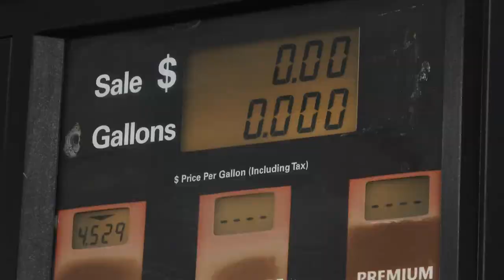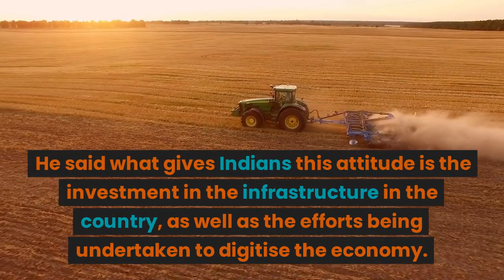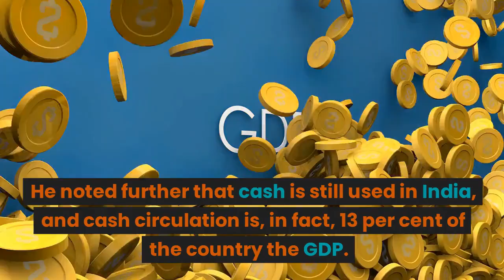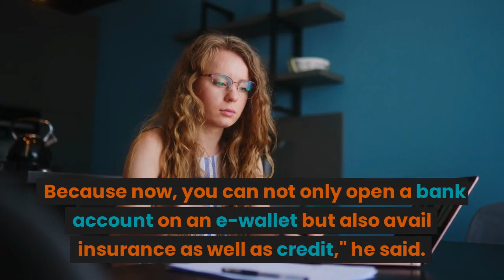Pak Foreign Policy Expert Hails India's Digital Growth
Says Visiting Country Was Like 'Stepping Into Future'.